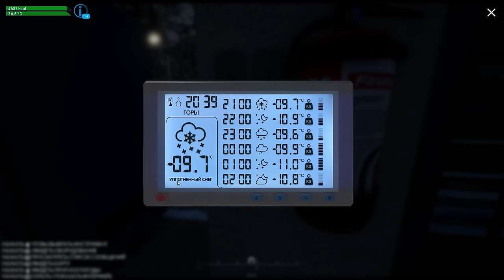СМОТРИ КАК Я ЧИЩУ СНЕГ! Snow Plowing Simulator